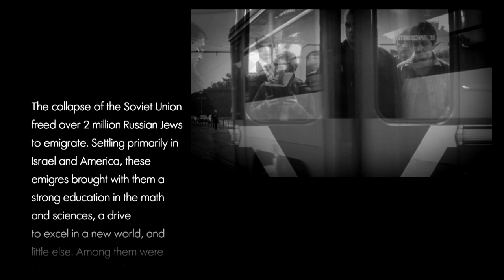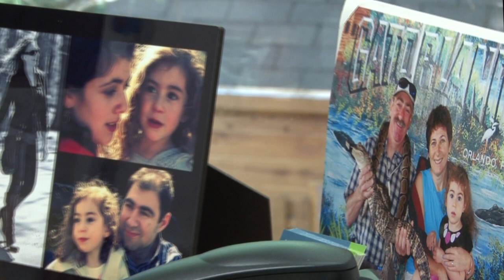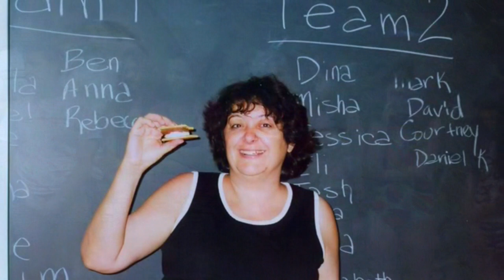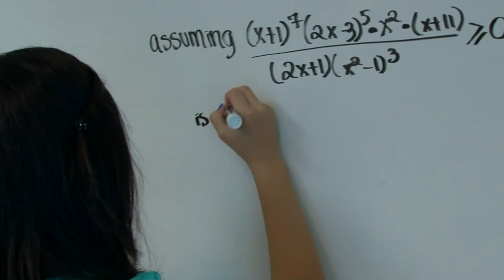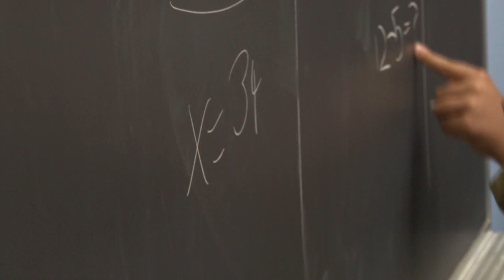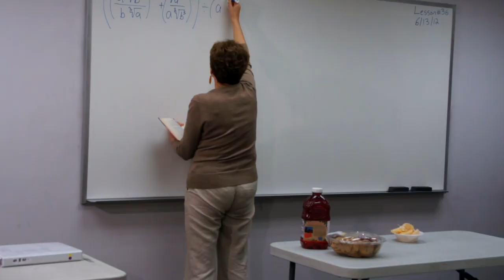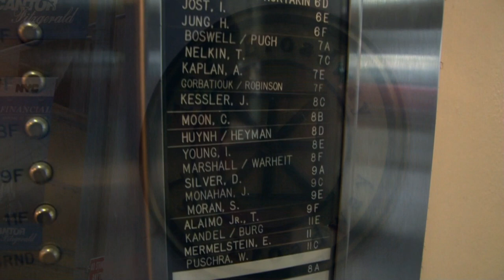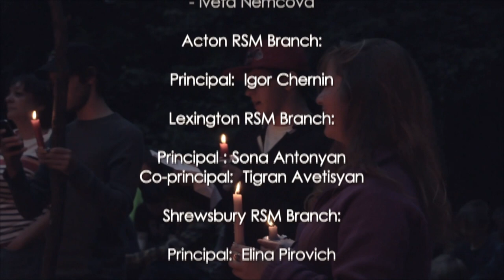From Russia with Math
How two immigrants launched a revolution in America math education.
Director: Alex Kaplan
Producer, script: Elena Ulanovsky